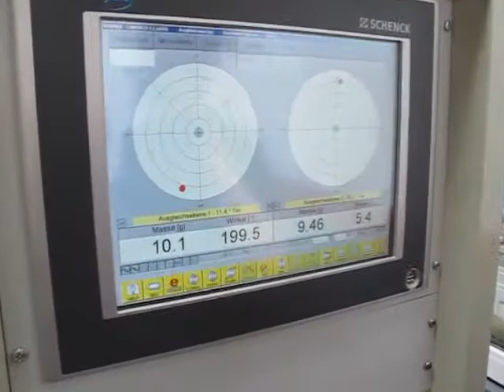RS4 Welle mit Meistergewichte auf der Wuchtbank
Eine super Arbeit von - Wagen Sie einen Blick hinter die Kulissen des Motorbaus und sehen Sie lustige und ernsthafte Videos. Zu den Arbeiten von BP Motorentechnik gehört alles rund um den Motorenbau. Dazu gehören Kurbelwelle polieren, Kurbelwelle schleifen, Kurbelwellen feinwuchten, Kurbelwelle dynamisch feinwuchen, die komplette Kurbelwelle samt Schwungscheibe, Kupplung, Riemenscheibe feinwuchten, damit der komplette Motor für Höchstdrehzahlen konzipiert ist.  Absolute Rennmotoren und spezialisiert auf den 1.8T Motorenbau baut BP Motorentechnik absolute Hochleistungs Turbo Motoren sowie auch Standardmotoren und Motorinstandsetzung. Ach V6 und V8 Zylinderblöcke können plangeschliffen werden. Auf wunsch auch mit komplettem Zusammenbau oder für Sie zum selbst zusammenbau. Motorblock bohren und honen sowie Hubraumerweiterung gehören natürlich auch mit dazu zu den Tätigkeiten von BP Motorentechnik. Es können auch Alu, AluSil und NikaSil Zylinder gehont werden. Hauptlagergrundbohrung können ebenfalls auf Maß gehont werden. Jeder Motor ist hier in guten Händen. Sei es von Vw der 1.8T Motor, ein V8 Mopar Gussklotz oder der V6 2.7 Bi Turbo vom Audi RS4 und S4. Das kann auch Race & Fun TV bestätigen!.

Race & Fun TV bietet Ihnen auch den Vorteil, dass Sie Ihre Kfz Versicherung auf Versichern Auto berechnen können. Opel Corsa Versichern oder Opel Astra versichern können wir Ihnen bieten. Versichern Sie Ihr Auto mit einer billigen Autoversicherung und erreichen Sie ein super spar Angebot damit.